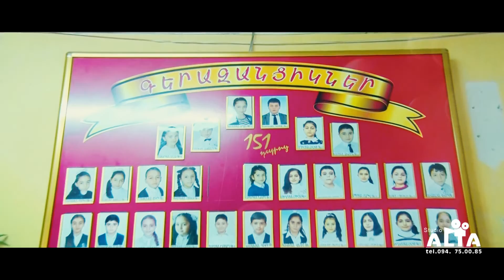VERJIN ZANG 151DPROC 9B 2019